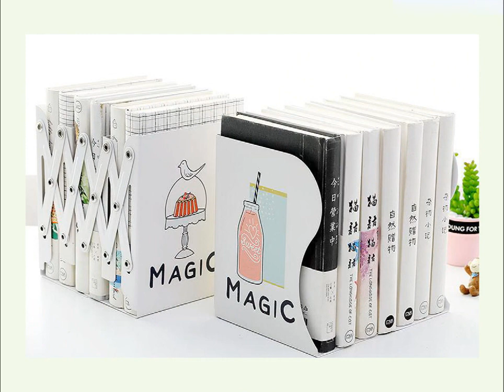Convenient Folding Book Shelf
Your books deserve a better shelf. Get them a shelter.

EXW Price
Above 2pcs $7.5/pc

Abc Sources (Lance Group Limited), shares tips on how to import from China, and information about Chinese Wholesale Markets. At Abc Sources we are committed to providing satisfied solutions for our customers. We help them to connect with millions of high-quality Chinese suppliers, and add values to the entire sourcing and global supply chain with our competitive pricing, high-grade quality and absolute service guarantee. We are your Partner, Your Assistant, Your Office in China.